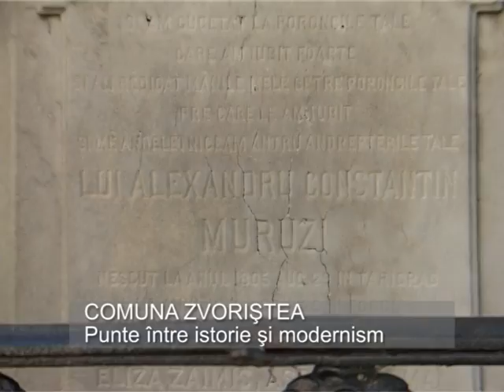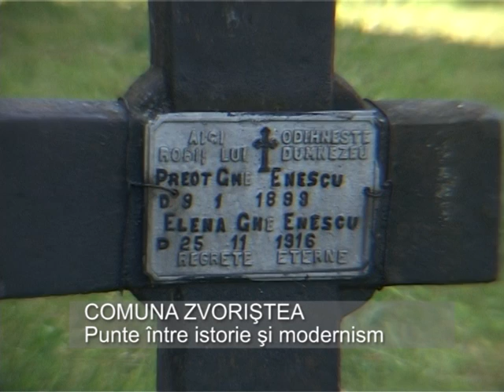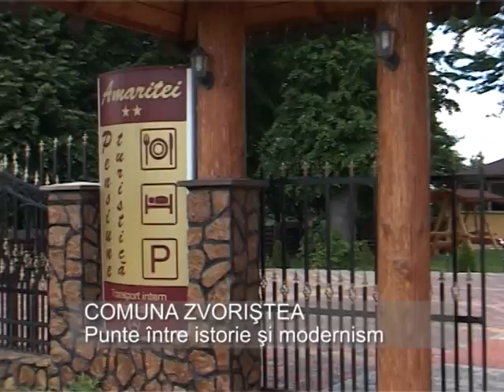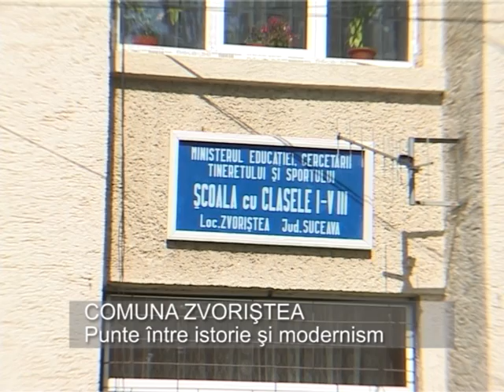Comuna Zvoriştea - punte între istorie şi modernism